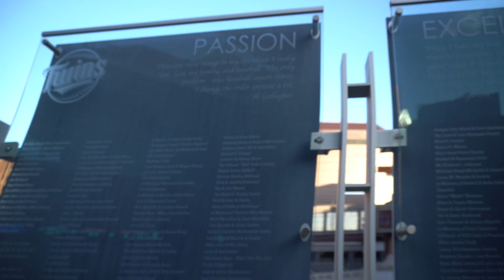Massive Day at the Ballpark - Twins Bullpen Implodes at the Hands of the Rangers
Early entry for season ticket holders has finally begun again! It's been more than 18 months since I've been able to take advantage of this perk.